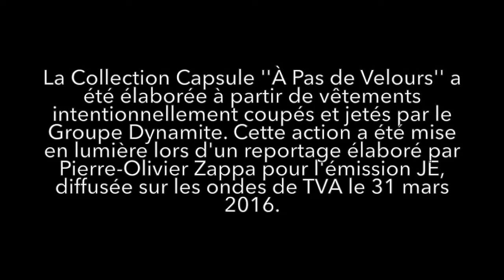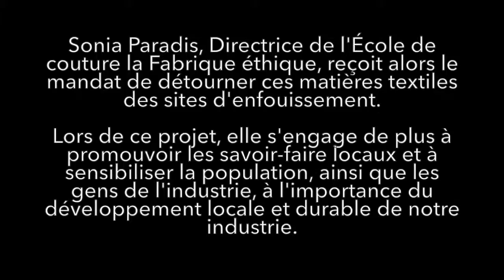Collection A pas de velours / La préservation des savoir-faire locaux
La Collection Capsule ''À Pas de Velours'' a été élaborée à partir de vêtements intentionnellement coupés et jetés par le Groupe Dynamite. Cette action a été mise en lumière lors d'un reportage élaboré par Pierre-Olivier Zappa pour l'émission JE, diffusée sur les ondes de TVA le 31 mars 2016.

Sonia Paradis, Directrice de l'École de couture la Fabrique éthique, reçoit alors le mandat de détourner ces matières textiles des sites d'enfouissement.

Lors de ce projet, elle s'engage de plus à promouvoir les savoir-faire locaux et à sensibiliser la population, ainsi que les acteurs de l'industrie, à l'importance du développement locale et durable de l'industrie de mode et du textile au Québec.

En plus de montrer les techniques utilisées lors de la création de la collection, la vidéo suivante adresse plus particulièrement l'importance de la préservation des savoir-faire locaux.

En effet, le Fast Fashion a de nombreux impacts. La délocalisation de notre industrie locale vers les pays ou le coût de main d'oeuvre est plus abordable a entraîné une perte d'expertise, la disparition d'une main d'oeuvre qualifiée, et donc, une perte d'autonomie et de résilience. Au cœur des enjeux de l'industrie de la mode et du textile au Québec, l'importance de valoriser notre patrimoine textile et préserver nos savoir-faire locaux semblent urgent.

Mais le Fast Fashion a d'autres impacts. Créer des vêtements et accessoires à un rythme effrené permet rarement de réfléchir. Pourtant, développer de nouveaux concepts, produire des vêtements de qualité demande de la réflexion. Développer des motifs, créer des tissus, broder, perler, faire de jolies finitions... développer une industrie solide à l'identité forte... tout ça prend du temps.

La mode québécoise actuelle est le fruit d'une longue succession d'entrepreneurs, de créateurs et d'artisans qui ont su mettre en valeur les particularités de notre culture et de notre climat. Par leurs façons de trouver des solutions esthétiques et pratiques applicables à notre société et à notre style de vie, ils ont développé un language esthétique qui nous est propre.

Leurs créations ne sont pas de la simple marchandise, c'est le produit de notre culture.

Acheter local c'est permettre à nos créateurs d'exprimer les différentes facettes de notre culture, et donc d'en permettre l'évolution. Il s'agit maintenant d'avoir l'audace d'endosser le travail de ceux qui favoriseront l'émergence de la société à laquelle nous désirons appartenir.